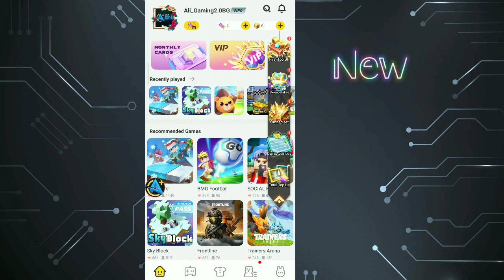Blockman go HOME || DAY 7 New Event!😍 7 [Day] Suits! How to Get Free Suit?... V2.34.2